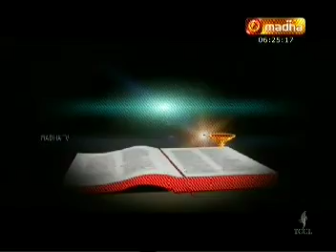MP2 Sep24 182522 0 VIVILIAM ARIVOM HOLY FAMILY